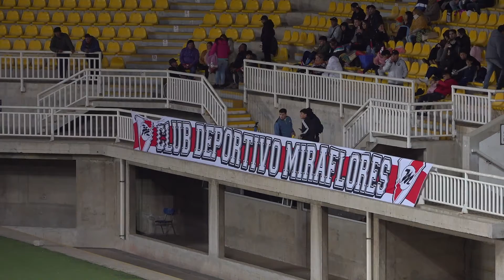Glorias Navales (2-1) Miraflores (Semifinal)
Partido jugado el día 20/05/2023 en el Estadio Lucio Fariña de Quillota por Copa de Campeones 2023.
Glorias Navales (Asoc. Las Achupallas, Viña del Mar)
Miraflores (Asoc. Santa María)